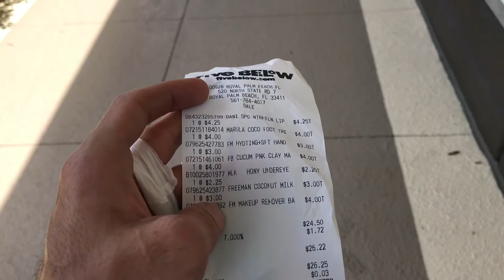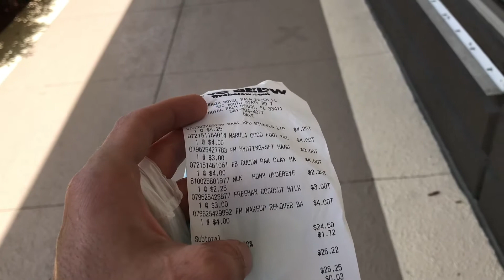Shopping 5 Below Skincare | Is it good?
In today’s video I will be shopping the skincare section at 5 Below and then trying it out.